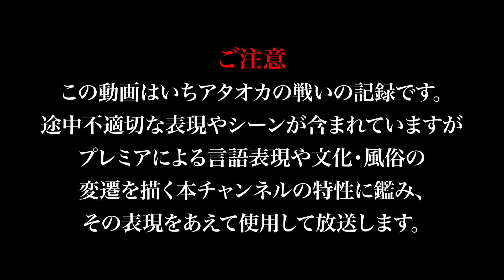【現地レポ】冨安先発！一寸先はマジ地獄 灼熱のノースロンドンダービーその一部始終 / North London Derby Tottenham vs Arsenal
ノースロンドンの覇権、そしてプライドとプライドを懸けた戦い、それがトッテナムvsアーセナルによるノースロンドンダービー。今季も魂が震えたあのノーロンをご体感いただければ幸いです。

▼もくじ
00:00 ノーロンとは何か？なぜ赤は厳禁なのか？プレマッチライブダイジェスト
05:22 前半
12:30 後半
19:14 試合後の違法すぎるパーティ